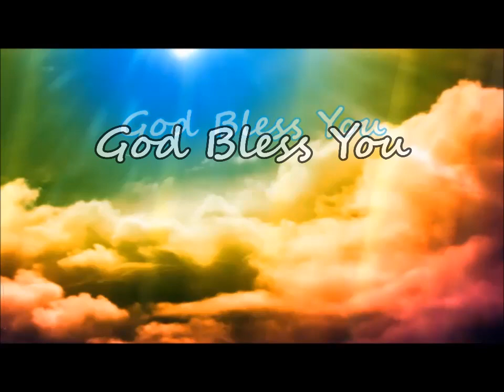Armageddon Combat Training & Eating Manna